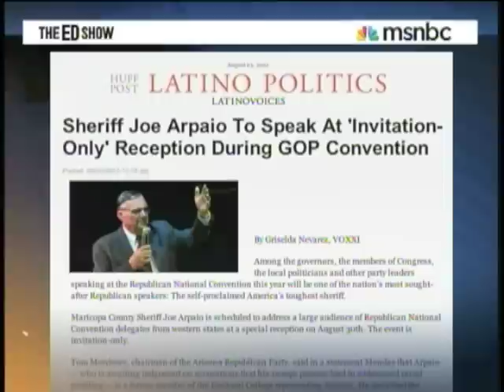Romney Losing Latino Vote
The Mitt Romney campaign wants to earn the support of 38 percent of Latino voters in November. That may be difficult, especially given consistently bad polling numbers, including a NBC News/Wall Street Journal/Telemundo report out Wednesday that found only 28 percent of Latino voters support the presumptive Republican nominee.